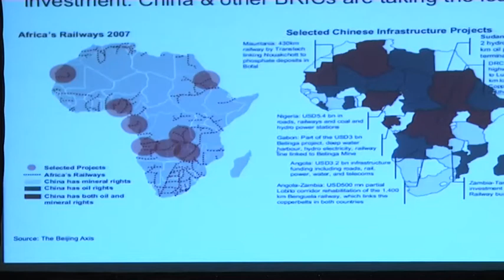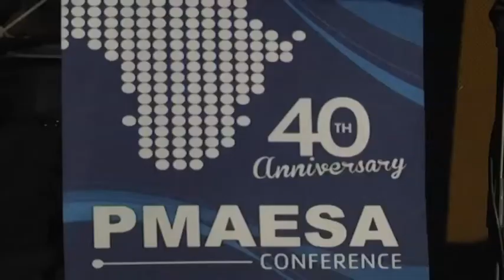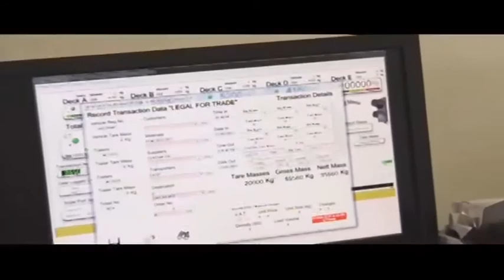Durban host Port Management Association of East & Southern Africa Conference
Earlier this month, Durban played host to the 40th Port Management Association of East and Southern Africa Conference. The theme for this year is Africa's Maritime Economic Integration. CNBC Africa's Nadira Peer attended the conference and filed this report.